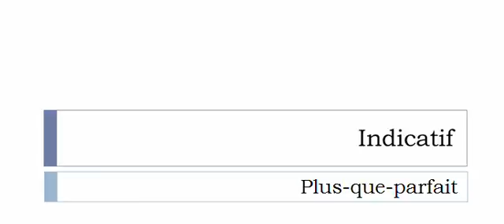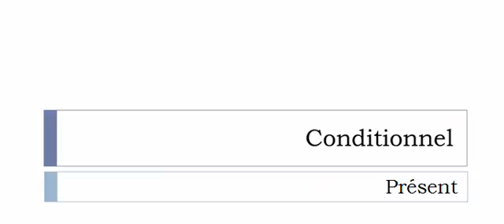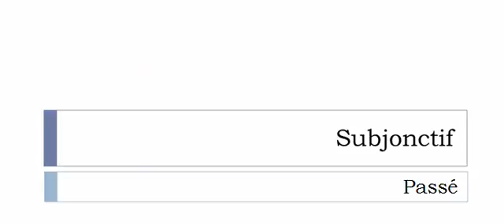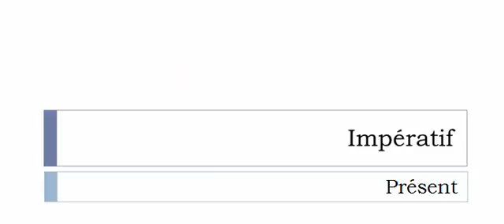Learn French conjugation with me # Verb = Dégravoyer